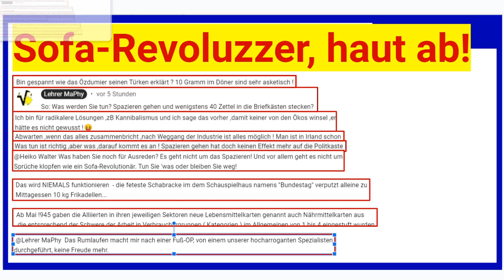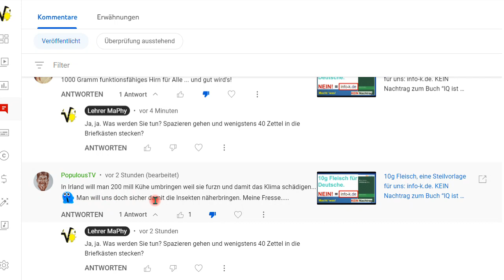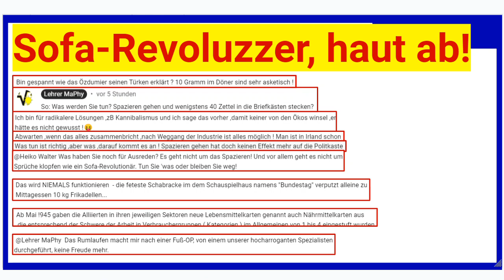"Haut doch endlich ab, Ihr Sofa-Revoluzzer!", sage ich ein Mal pro Jahr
Björn Köhler